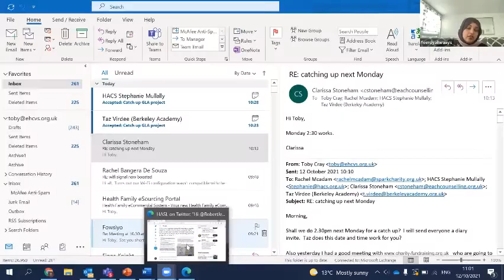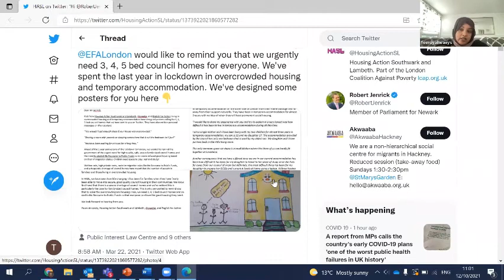HASL presentation - starts after 6.20 seconds